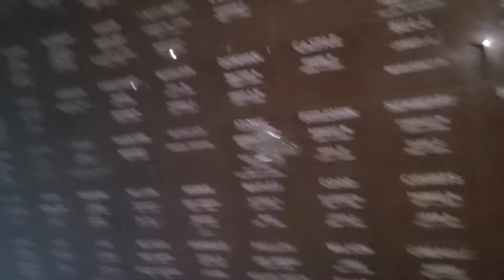Haunted Places In The Six Episode 3 St. John's Norway Cemetery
Hey everyone tonight I vist the St. John's Norway Cemetery if u notice at some parts the camera fogs up and I had a strange feeling I was being watched enjoy!!!